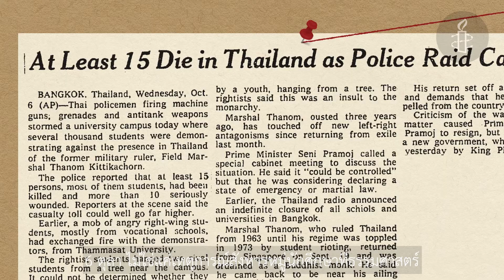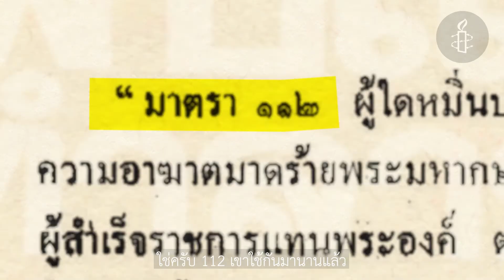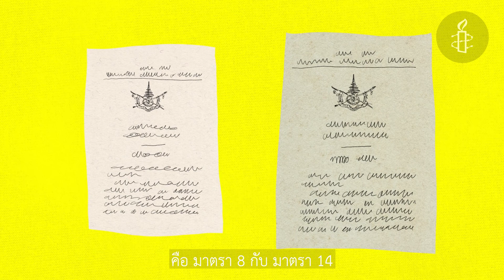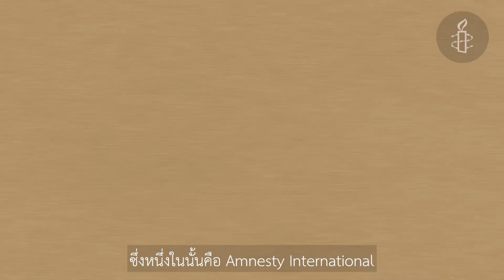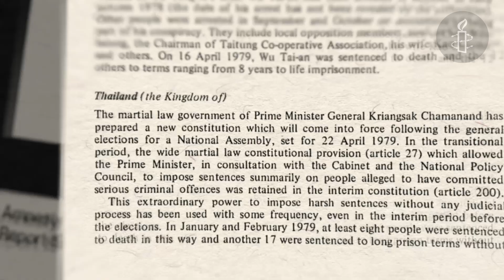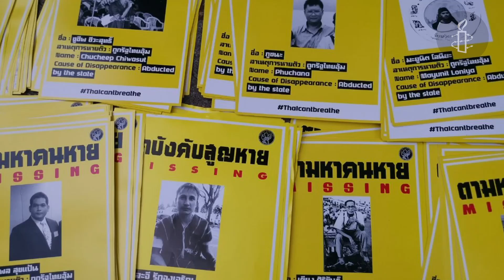แกนนำ 6 ตุลา ถูกปล่อยตัวได้ยังไง?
รู้หรือไม่ แอมเนสตี้ อินเตอร์เนชั่นแนลเข้ามามีบทบาทในประเทศไทยตั้งแต่เหตุการณ์ แล้วเกี่ยวข้องยังไงกับการที่แกนนำ 6 ตุลา ถูกปล่อยตัว หาคำตอบได้ที่นี่
เหตุการณ์ 6 ตุลา ทำให้มีคนถูกจับไปเป็นพันคน รวมทั้งแกนนำประท้วงอย่าง สมศักดิ์ เจียมธีรสกุล วิโรจน์ ตั้งวานิช และ ธงชัย วินิจจะกูล
เหตุการณ์นี้เป็นความพ่ายแพ้ของฝ่ายประชาชนอย่างราบคาบ และแกนนำก็ถูกจับขังคุกยาว... แต่เกือบ 2 ปีให้หลัง
แกนนำทุกคนก็ถูกนิรโทษกรรมและถูกปล่อยตัว ทำไมถึงเป็นเช่นนั้น ...เดี๋ยวพูดให้ฟัง
แอมเนสตี้ อินเตอร์เนชั่นแนล ยืนหยัดทำงานเพื่อผู้ที่ถูกละเมิดสิทธิมนุษนชนมาครบรอบ 60 ปีแล้ว
"AMNESTY INTERNATIONAL'S 60TH ANNIVERSARY"
🎉 ร่วมเฉลิมฉลอง 60 ปี แอมเนสตี้ อินเตอร์เนชั่นแนลไปด้วยกัน
แอมเนสตี้ อินเตอร์เนชั่นแนลคือขบวนการของคนธรรมดามากกว่า 10 ล้านคนทั่วโลก ที่ร่วมกันสร้างความเปลี่ยนแปลงด้านสิทธิมนุษยชน เพื่อสังคมที่เท่าเทียมและยุติธรรมสำหรับทุกคน และเป็นเจ้าของรางวัลโนเบลสันติภาพประจำปี พ.ศ. 2520 จากการรณรงค์ต่อต้านการทรมานโดยเจ้าหน้าที่รัฐ
60 YEARS OF HUMANITY IN ACTION
เพราะทุกความสำเร็จเกิดขึ้นได้ ล้วนมาจากพลังของคนธรรมดาอย่างเรา
ขอบคุณทุกความร่วมมือตลอดระยะเวลาหลายปีที่ผ่านมา
📌 ร่วมเป็นส่วนหนึ่งในการสร้างการเปลี่ยนไปด้วยกัน
📌 รู้จักเราเพิ่มเติมได้ที่นี่